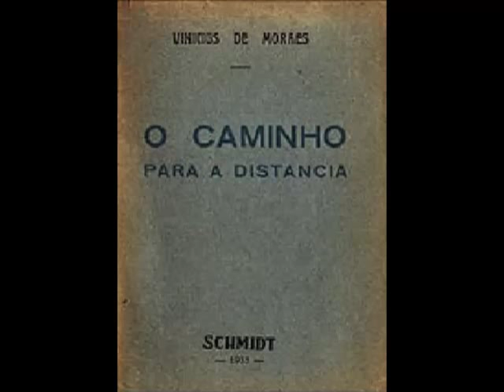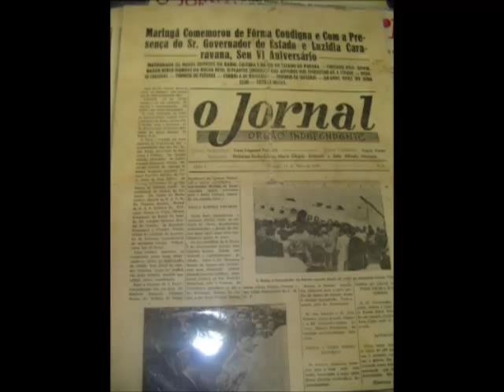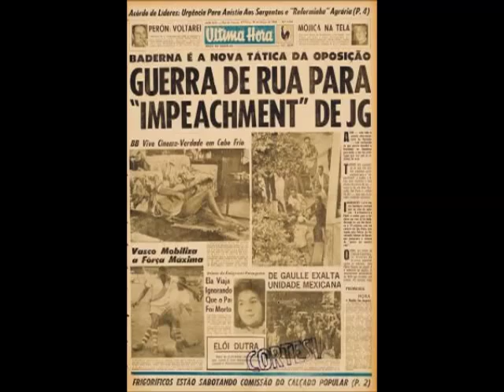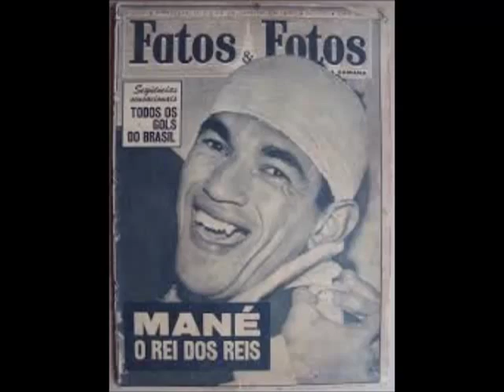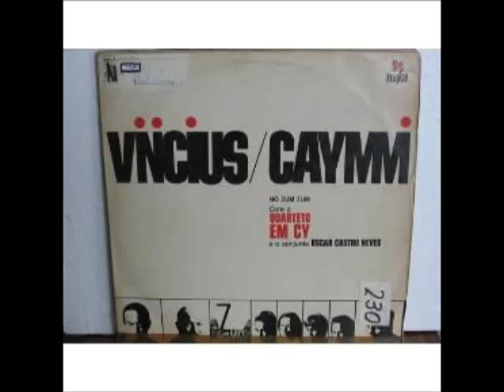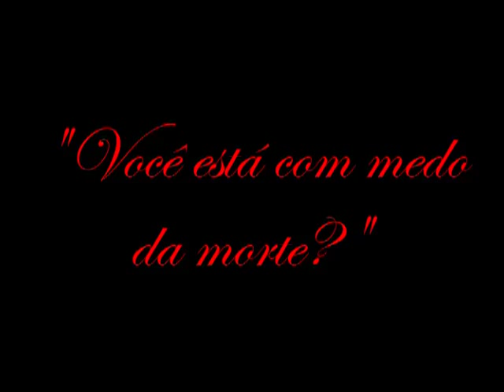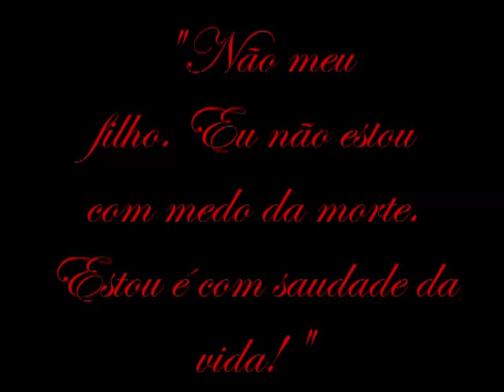Documentário sobre Vinicius de Moraes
Pequeno resumo sobre a vida de Vinicius de Moraes.